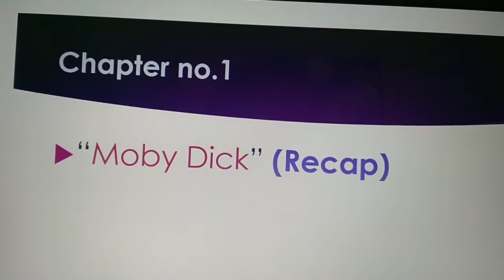English Literature,,(Week 3) part 3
,chapter no.2 reading nd vocabulary